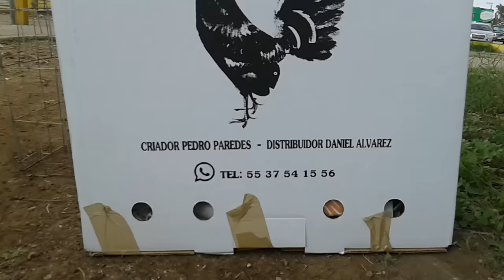Gallera Los Paquitos entrega personal a Fresnillo Zacatecas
Saludos a nuestro amigo Joaquin Cardona
Esperemos pronto regresar para llevarle su ejemplar de regalo
A SUS ORDENES